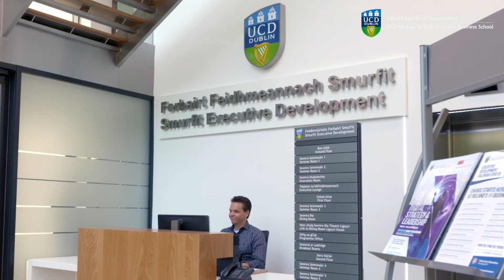Helen Brophy - Director Smurfit Executive Development - Rankings